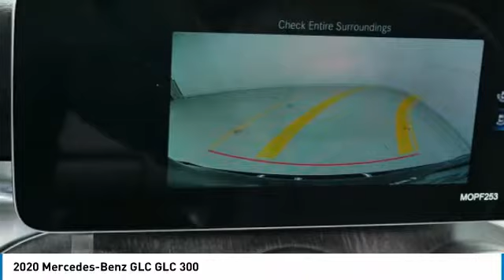2020 Mercedes-Benz GLC GLC 300 Minnetonka Minneapolis Wayzata,MN 73980